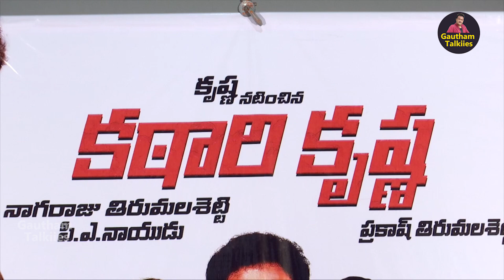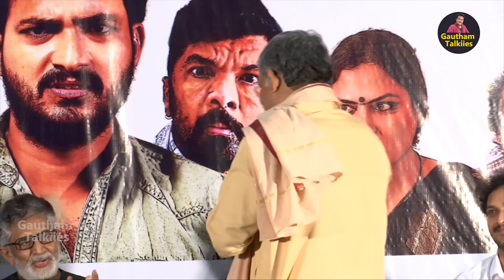Katari Krishna Trailar Launch | Kriishna | Chanakya | Posani Krishna Murali | Gautham Talkiis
Kriishna, Chanakya, Rekha Nirosha, Swathi Mandal, TNR, Yashna Chowdary, and Posani Krishna Murali.
 Directed by Prakash Tirumalasetty. Music by Padmanbhav Bharadwaj. Produced by PA Naidu under Jaago Studio.
The movie also stars Mirchi Madhavi, DS Rao, Chandrasekhar Tirumalasetty, Ashock Chandra, Srinivasarao Jupudi.

Hello My Dear Friends & Fans, I am Trying to Recollect all My memories and I will Be Share my Memories With You

To Know More About My self & My industry Experience